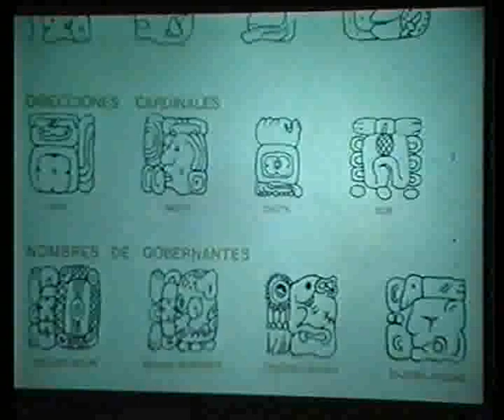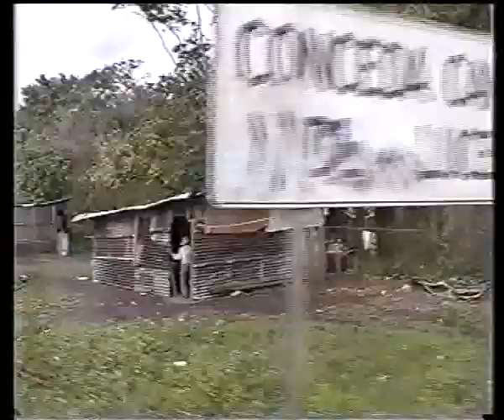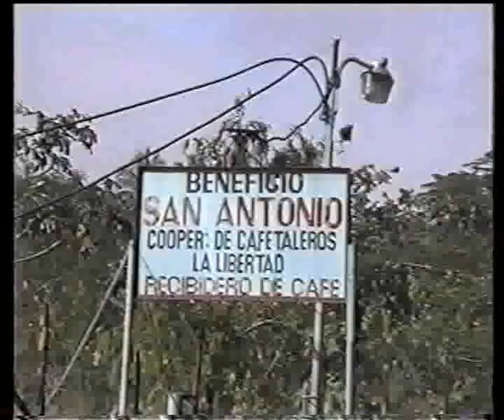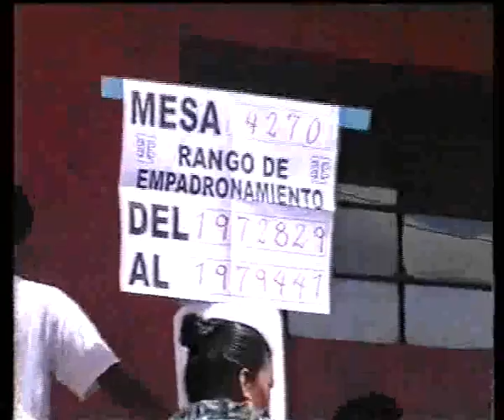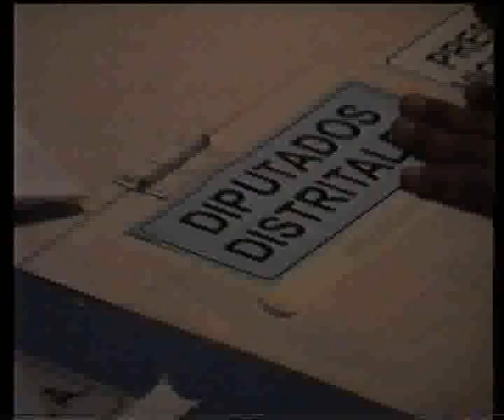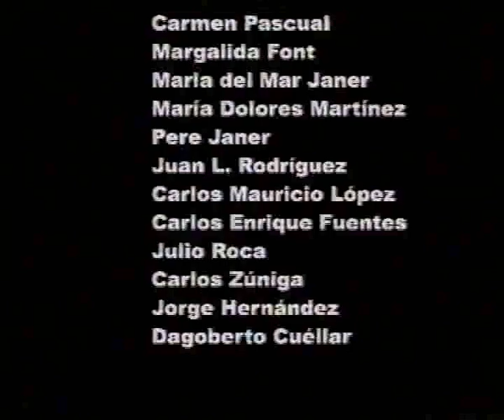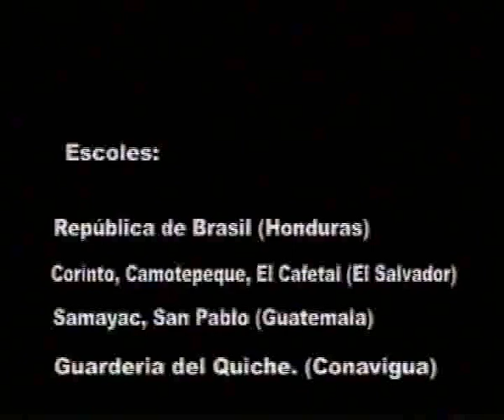El món maia.avi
Idioma Català
Duració 17 minuts
Producció Ens. Solidaris i Escola de formació en mitjans didàctics
Col•laboració Conselleria d'Educació i Cultura de les Illes Balears
Any 2001